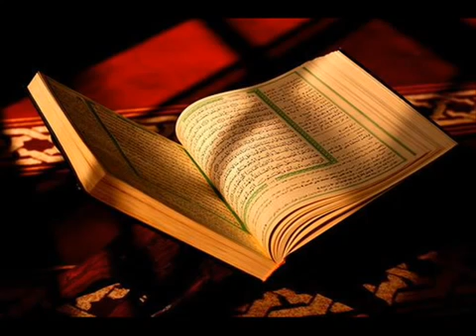106 Surah Quraish